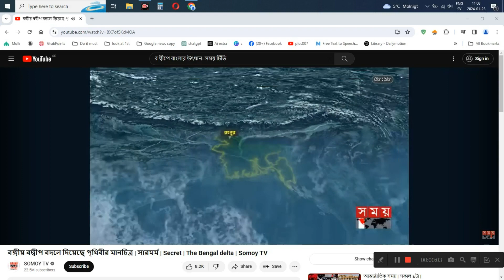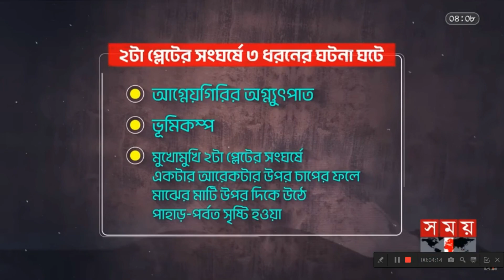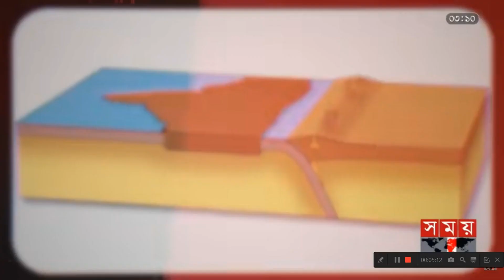বদ্বীপ বদলে দিয়েছে পৃথিবীর মানচিত্র ; সারমর্ম Delta changed the map of the world.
বদ্বীপ বদলে দিয়েছে পৃথিবীর মানচিত্র ; সারমর্ম Delta changed the map of the world...Awesome document created by Samoy tv.thanks again to all.